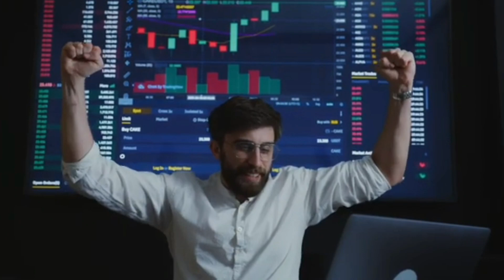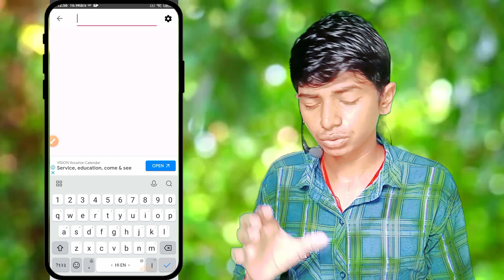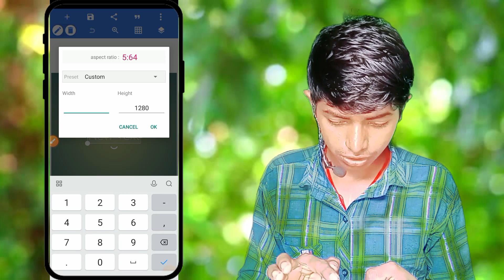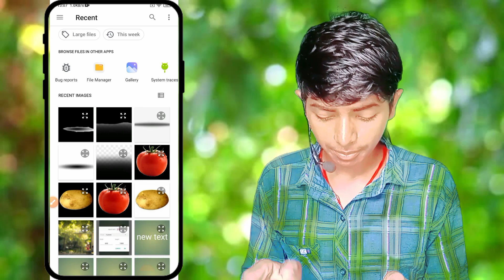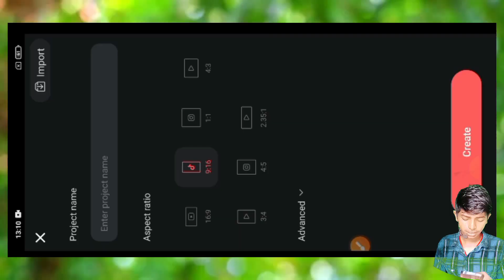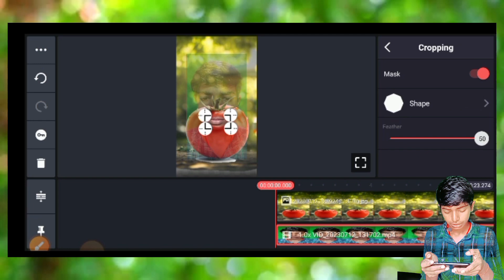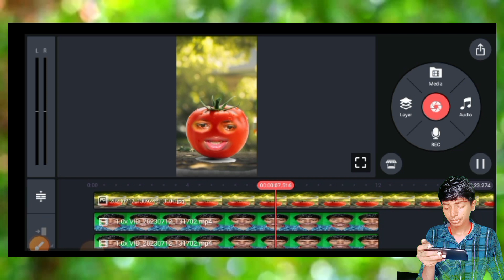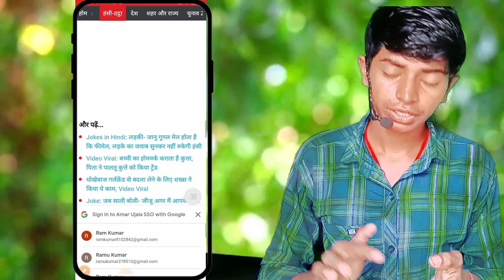आलू टमाटर Wala Video ऐसे बनाये - How To Make A Potato Tomato Video ? And Lakhon Roopiya Kamao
(1) ABOUT US Technical With Ram :- This channel is all about earning methods, copy paste youtuber channel ideas, youtuber tips and tricks and also youtube network.

Doston Aaj Ke Is Video Me Ham Batayen Hay Ki Aalu Tmatr Piyaj Bolne Wala Video Kaise Banaye And Kahan Say Aapko Photo Lena Hay And Kahan Say Aapko Funny Joks Lena Hay Main Es Video Me Sare Ke Sare Detail Me Bataya Hu.

Technical With Ram
aalu pyaj tamatar wala video kaise banaye
comedy per second jaisa video kaise banaye
apne mobile se aalu pyaj wala video kaise banate hain
aloo tamatar funny video kaise banaen
aalu pyaj wala cartoon video kaise banaye
comedy video kaise banaye
aalu pyaj tamatar wala funny video kaise banaen
aalu pyaj wala video kaise banaye
aalu pyaj tomato funny video kaise edit karen
potato tomato curry
tomato grafting on potato
potato curry
how to make aloo tomato curry
potato + tomato = pomato
aloo tomato curry in telugu
aloo tomato curry
how to graft tomato
tomato curry
potato tomato
potato + tomato
egg potato tomato
2 in 1 tomato and potato growing ideas
tomato potato song
pomato tomato
stuffed tomato with potato
how to graft potato and tomato
tomato potato song lyrics
grafting tomato on potato
aalu ki video kaise edit karte hain